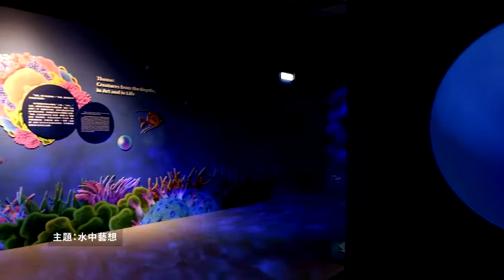故宮經典之美數位展